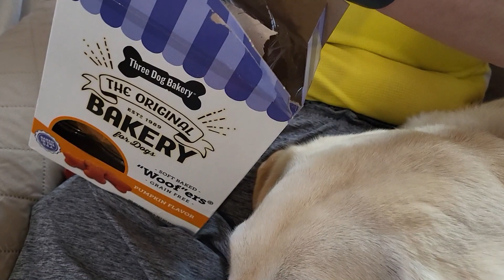Pippi Likes REVIEW: Three Dog Bakery Grain Free Wafers Baked Dog Treats, Pumpkin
(ad)
We love so many things, it's nearly impossible to delineate them all. Dogs, travel, pets, trying to live consciously and making mostly healthy choices. Grateful for every opportunity.